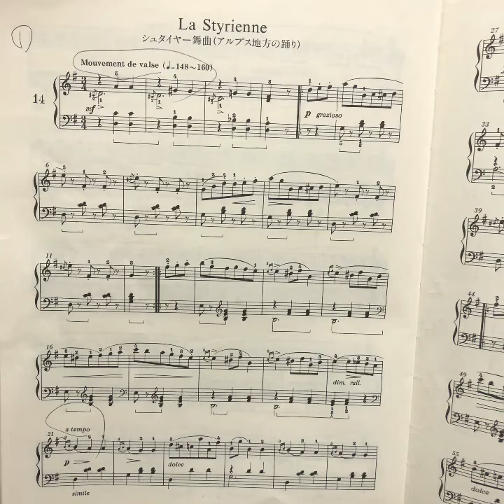シュタイやー舞曲 ブルグミュラー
楽しく踊るイメージで♬